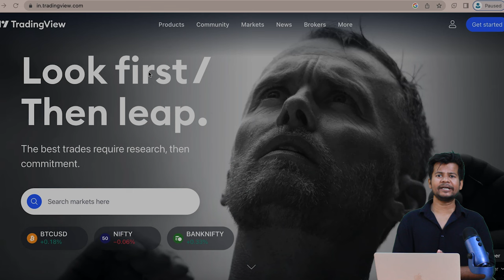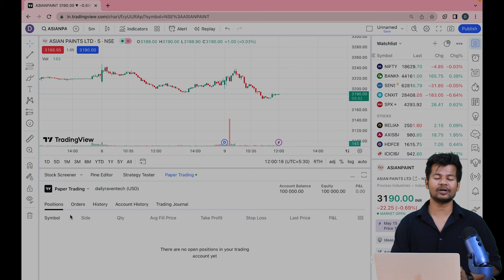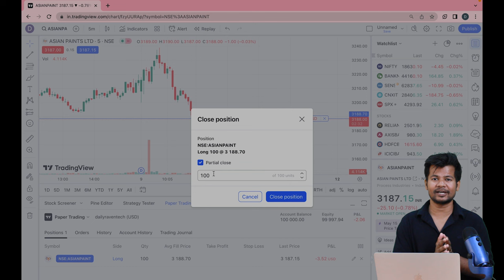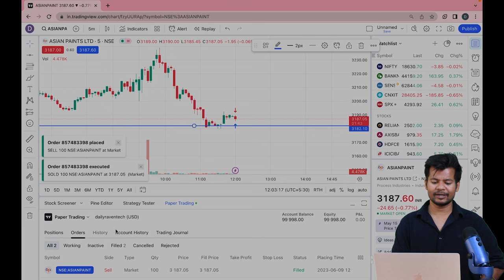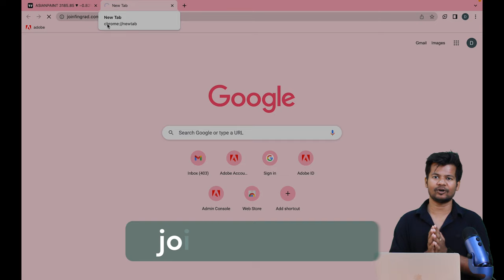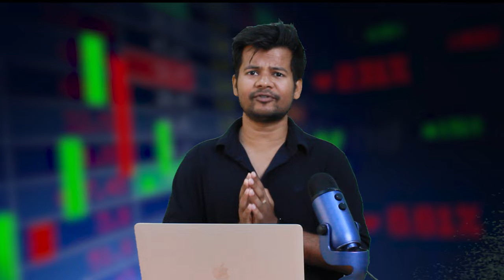How to do Paper Trading in TradingView? | Live Demo of Paper Trading for Beginners | Trade Brains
In this video, we looked into the live demo of how to do paper trading in Tradingview. We'll understand what is paper trading in Hindi and show you simple steps to start paper trading in tradingview platform.

Best platform to learn trading and investing. Start Now

Sign up to Trade Brains Portal, the best stock analytics platform in India